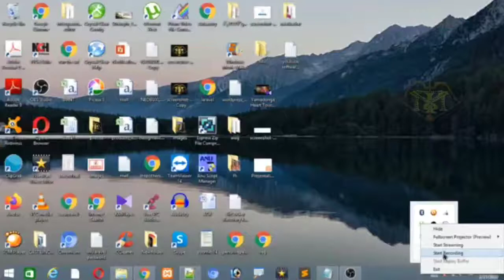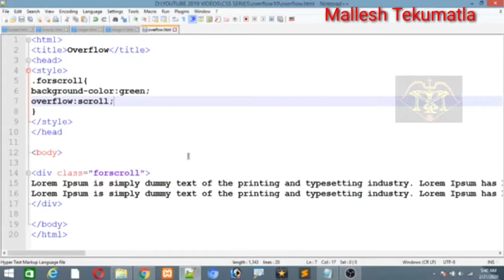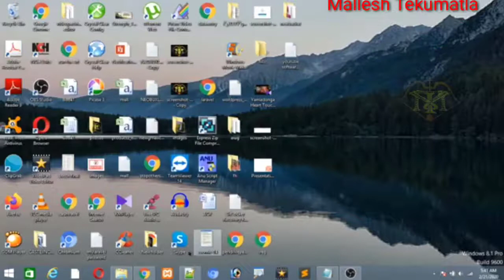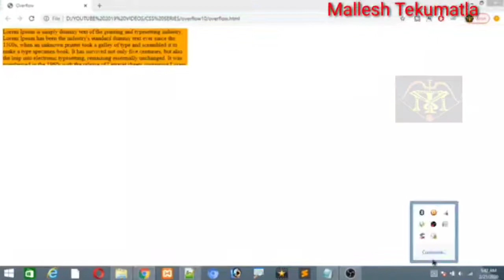What is overflow hidden CSS?|How to use overflow and hidden concepts using css|css basics in telugu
In this video we are going to learn how to use css overflow and hidden with live examples.
css basic tutorials.